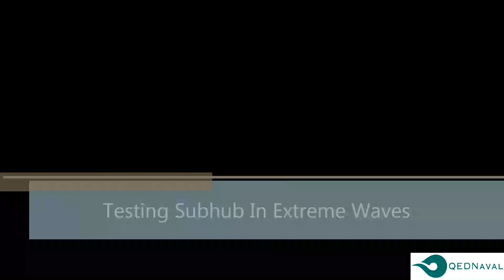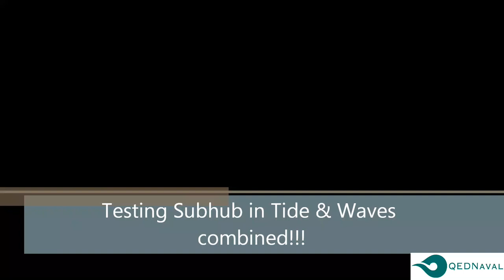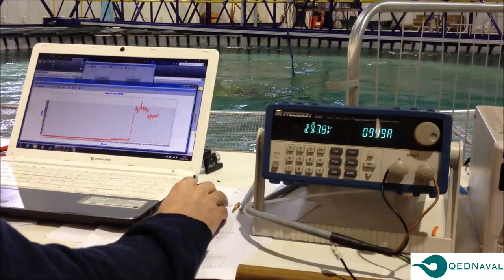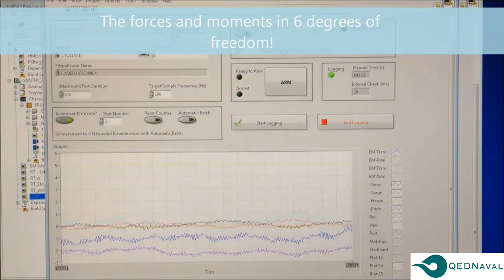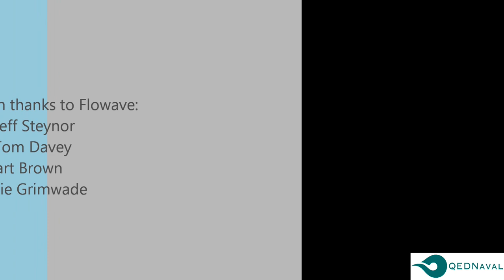Subhub Testing at Flowave using Schottel Model Turbine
This video shows QED Naval's Subhub tidal turbine foundation structure being tested at the new Flowave Ocean Test Facility in Edinburgh. The testing was conducted flow tests at zero, 15 and 30 cross flow angles using perforated discs to generate the represent the correct drag load of the turbines. The forces and moments in all 6 degrees of freedom were measured over a number of different tank speeds to extreme levels.

The extreme loading on the structure was measured using just waves and then waves and tide combined from all the points of the compass at intervals of 30 degrees. This is unique test data only achievable using the Flowave test tank.

The performance characteristics of the Schottel model turbine and compared with Schottel tank test and our own turbine but without the Subhub. Significant increases in performance were noted by using the Subhub which result in a major increase in power outpu.